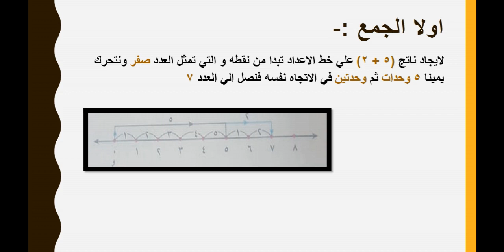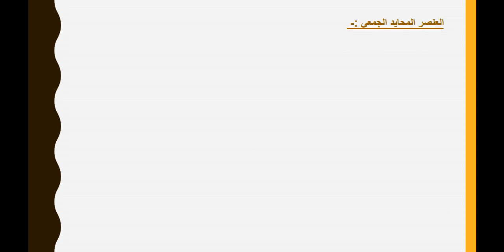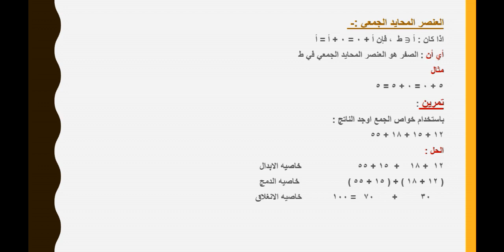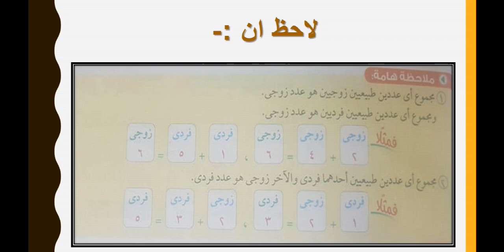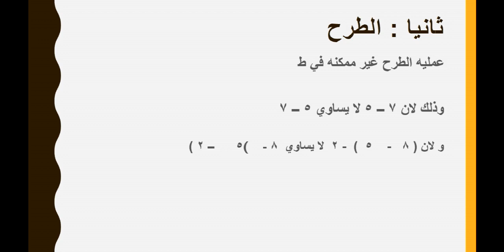درس العمليات الحسابيه علي ط ج1 ( رياضيات ) الصف الخامس الابتدائي الترم الثاني